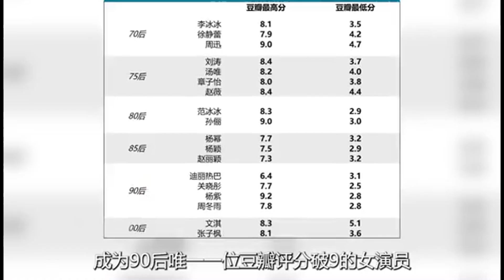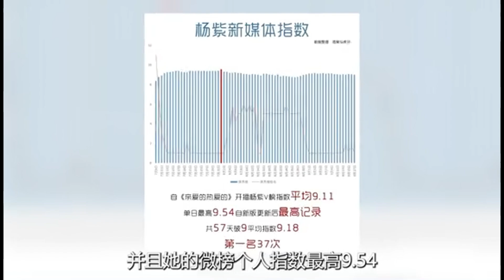83.原来当年张晓龙说的都是真的，杨紫的恐怖实力不是谁都能相比的！ ,杨紫 ,张晓龙 ,实力 ,演技 ,热门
83.原来当年张晓龙说的都是真的，杨紫的恐怖实力不是谁都能相比的！ ,杨紫  ,张晓龙  ,实力  ,演技 ,热门

Documents are used as "Fair-used"